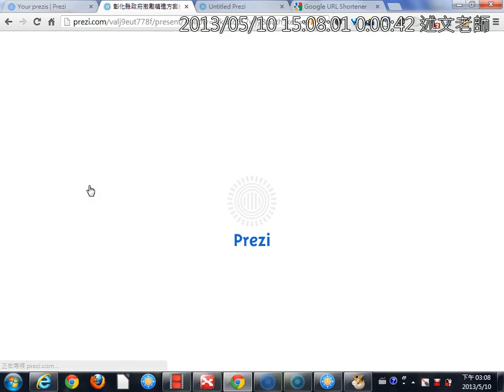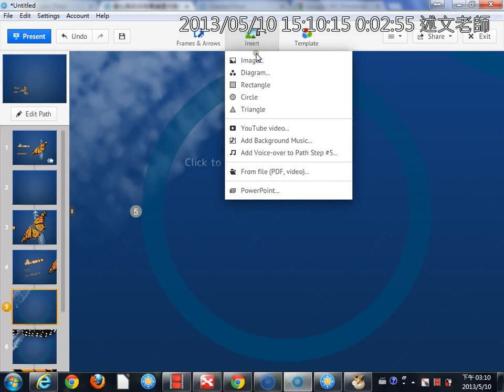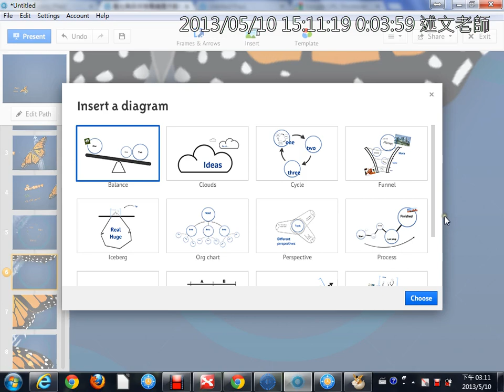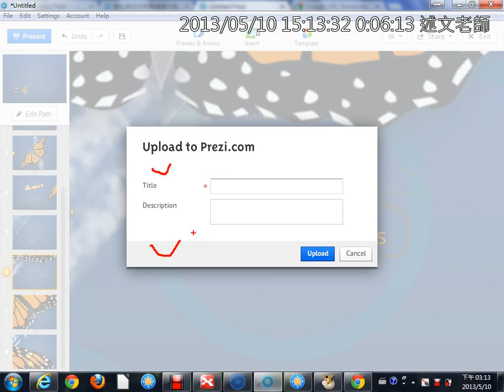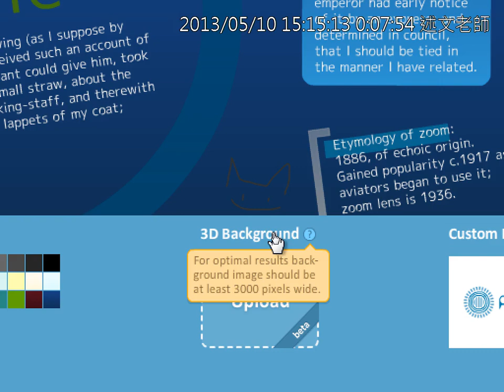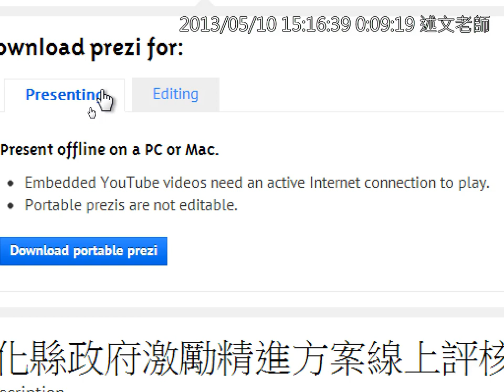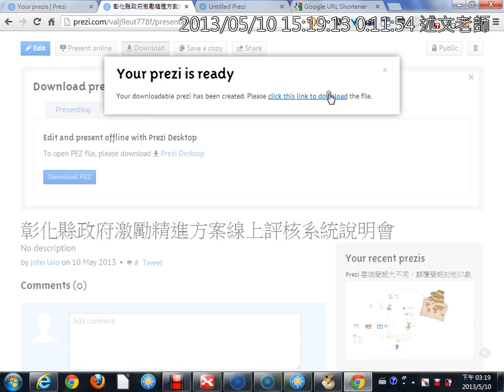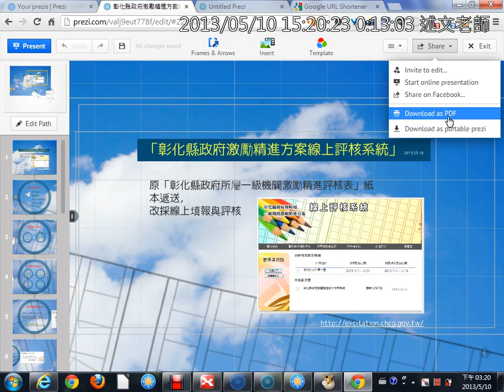05插入流程圖、設定3D背景圖、下載離線簡報版、列印PDF